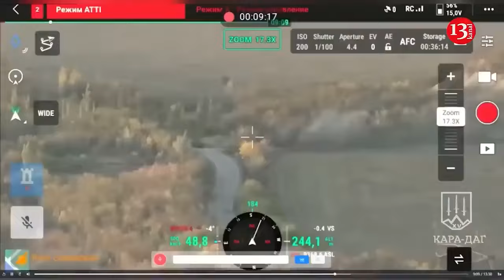"Crimea and the territories of Russia are on target" - Putin targeted the West